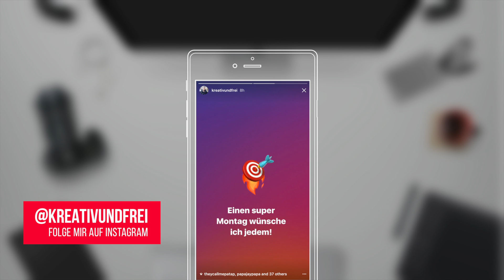SEI DU SELBST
Mein Youtube Equipment

Kameras:
*Sony A6000
*Sony A5100
*GoPro Session Hero 5

Objektive:
*Carl Zeiss FE 2,8/35
*Sony 3,5-5,6/16-50

Rucksack:
*AmazonBasics Rucksack

Stativ:
*Joby GP3 BHEN

Kopfhörer:
*Bose QuietComfort 35

Festplatte:
*SanDisk Extreme 64
*LaCie Rugged

Powerbank:
*Jackery Quickcharge 2.0 / 20100mAh